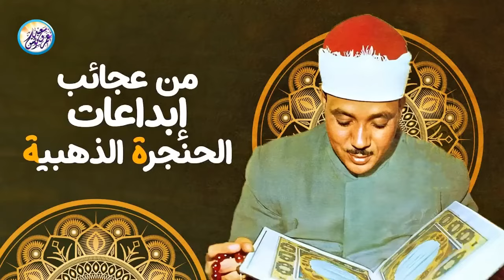محافل رهيبة جداً من أروع ما جود الشيخ عبد الباسط عبد الصمد ✦ خشووع وتألق لا يوصف ❣ !! جودة عالية ᴴᴰ